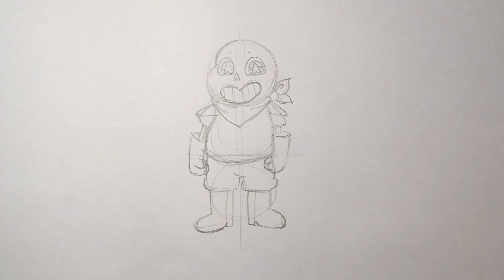How to Draw Underswap Sans Step by Step (Undertale AUs)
Blueberry Sans or Underswap Sans is so cute! Learn how to draw Underswap Sans step by step from Undertale AUs!

Draw the fun and easy way. Follow along with our step by step drawing lessons about cartoon, game and more characters. This is a fun activities for kids.

Please help our youtube channel grow by giving LIKES, sharing with friends and circles, adding comments and watching our lessons.